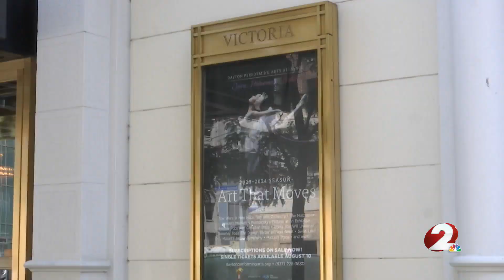Dayton Contemporary Dance Company announces 55th season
The Dayton Contemporary Dance Company has announced its 55th season.